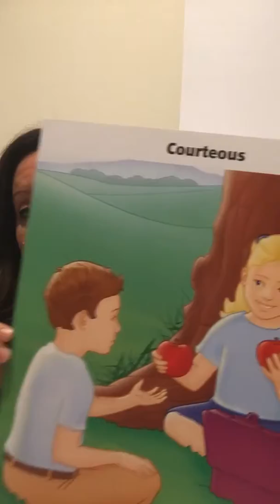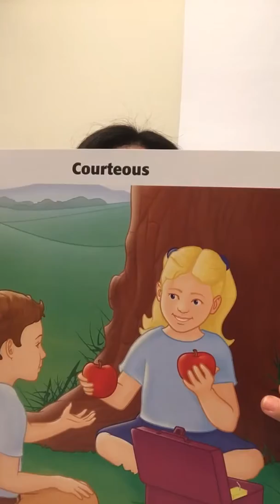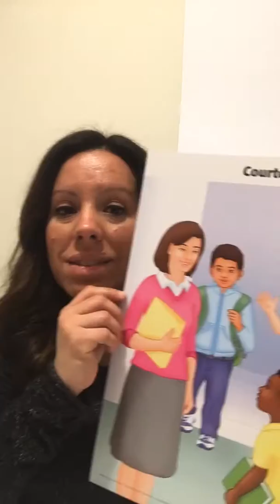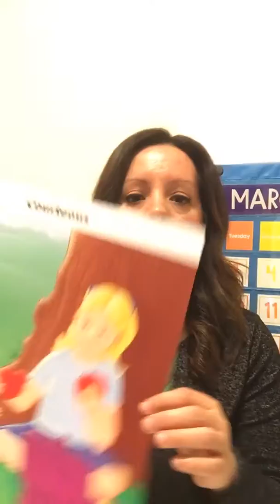Character Development: Courteous